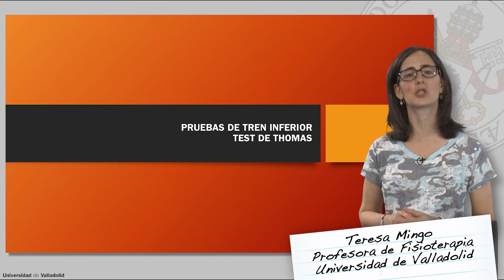55. TEST DE THOMAS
55. TEST DE THOMAS
Valoración en Fisioterapia.
Teresa Mingo Gómez. Profesora de Fisioterapia.
Facultad de Fisioterapia. Campus de Soria. Universidad de Valladolid.